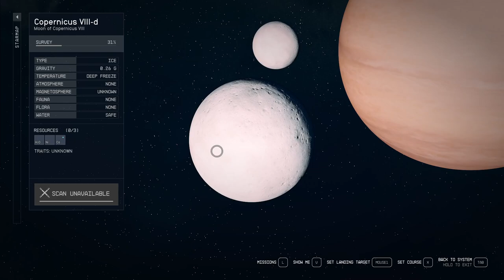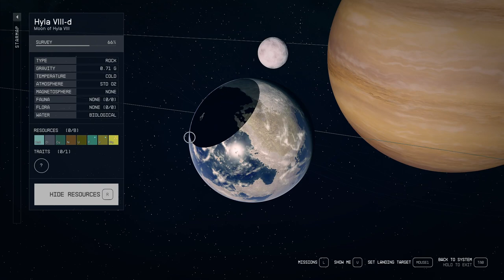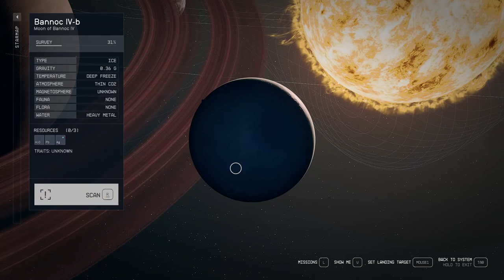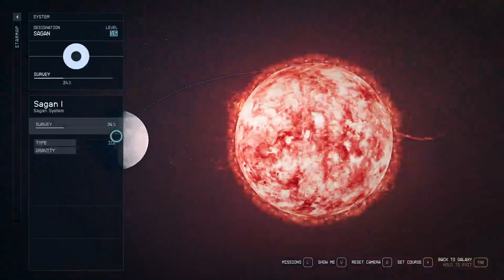STARFIELD Walkthrough Gameplay Part 18 Side Exploring Bannoc System Questing (FULL GAME)